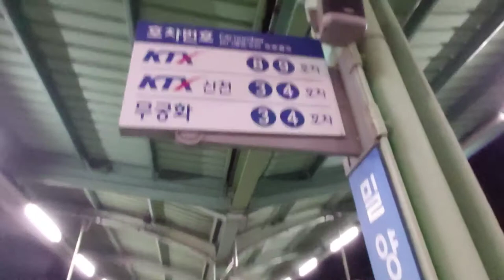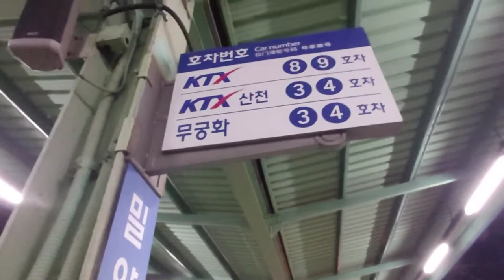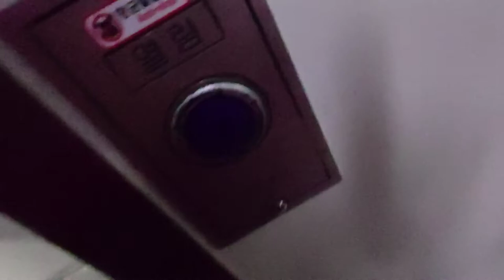몇년만기차여행추억행복해서요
마산에서 영동갈때 바로가는게 없습니다 참고하세요 혹시 서울방면 가시는분
마산에서 밀양내려서 갈아타야 목적지까지 갑니다 제가 마산^밀양 케이티에스 기차 밀양에서 무궁화호 타고 가수성자님 뵙러가서요 덕분에 김천돌집쌤 언니도 처음만나서요 포근해서요 올때 가수성자님 김천돌집언니랑 김천역까지동행 쭈꾸미랑 점심식사도 맛있게잘먹어습니다 올때 김천역 밀양까지 케이티에스 밀양에서 마산 무궁화호 추억의 기차여행 오래간만 행복해서요 👍